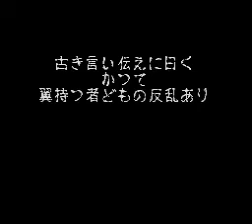Kyuuyaku Megami Tensei Daedalos